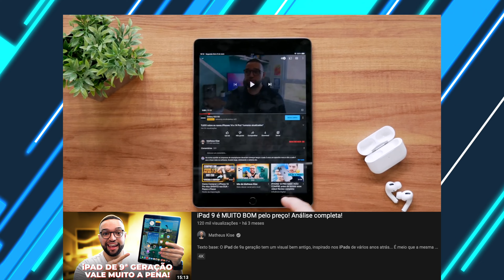COMPRAR o iPad 9 agora ou ESPERAR pelo iPad 10?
🔥🔥 ONDE COMPRAR 🔥🔥
iPad 10

➡ Cupom: MATHEUSKISE20
Nota: O cashback a ser recebido é de 2% sobre a operação de câmbio, porém, seu valor máximo é de $20 dólares americanos. É importante ressaltar que essa operação de câmbio precisa ser feita dentro de até 15 dias após abrir a conta, desde que inserido o código no app, para ganhar o benefício do cashback.